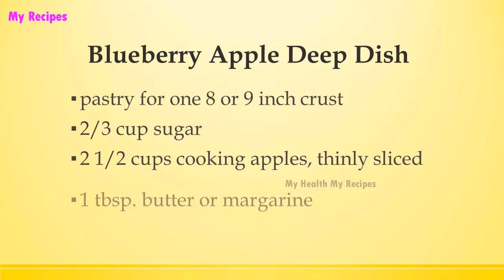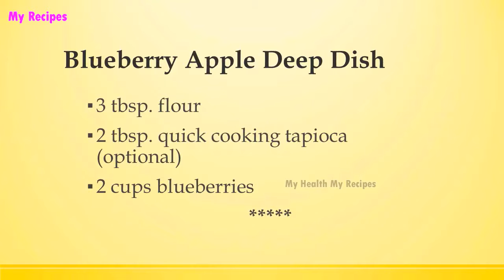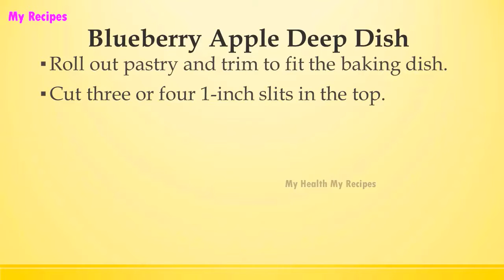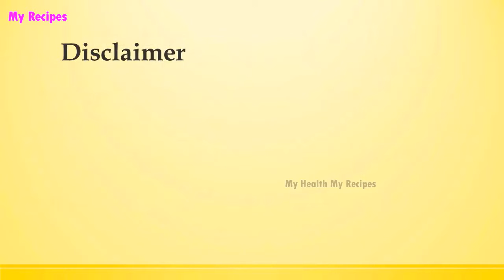Blueberry Apple Deep Dish | MOST POPULAR BLUE BERRY RECIPES | RECIPES LIBRARY